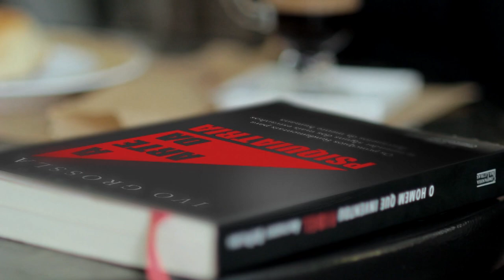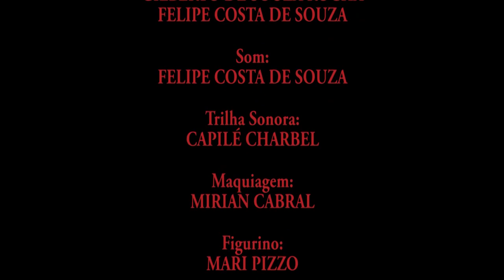Luana Piovani ataca Eriberto Leão em "LUIZA" de PEDRO FOSS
TITULO: LUIZA
ANO: 2013
DURAÇÃO: 19MIN (CURTA-METRAGEM)
GÊNERO: SUSPENSE
ROTEIRO E DIREÇÃO: PEDRO FOSS
ELENCO: LUANA PIOVANI, ERIBERTO LEÃO E PAULA BURLAMAQUI
PRODUÇÃO: BIARTE
REALIZAÇÃO: PARIS PRODUÇÕES
APOIO: CAFÉ MAISON

SINOPSE:
"Luiza" narra o caso de Nora (Burlamaqui), uma psicanalista que vê sua rotina transforma-se em um pesadelo, quando depara-se com um homem (Eriberto Leão) que implora a sua ajuda. Não para ele, mas para a sua esposa Luiza (Piovani), uma mulher, em alto grau traumático, que passou a afirmar ser uma outra pessoa após um misterioso acidente.